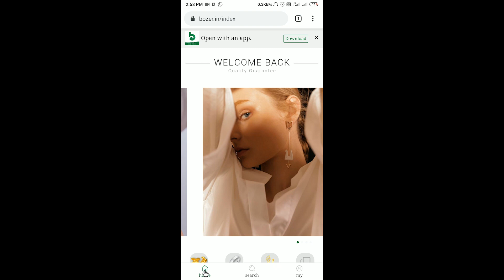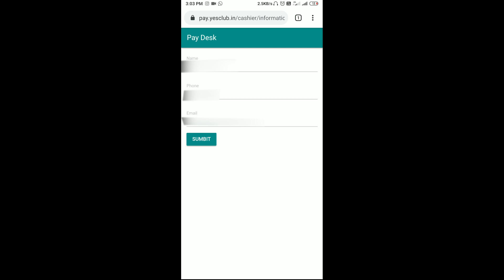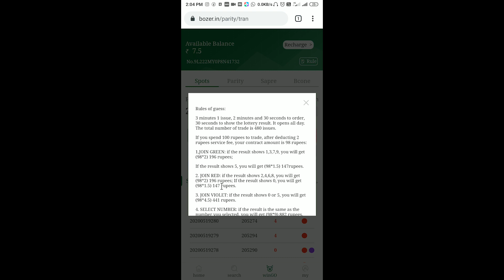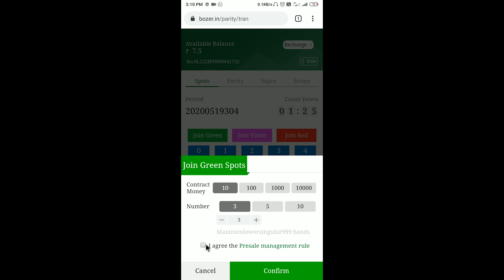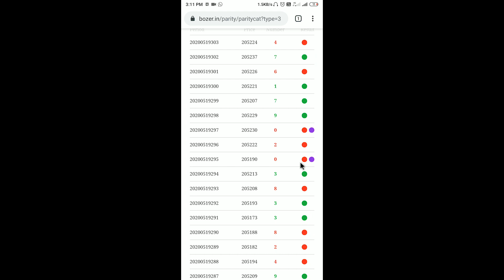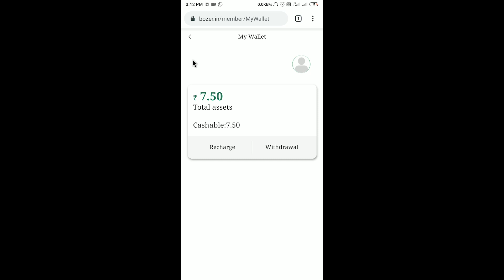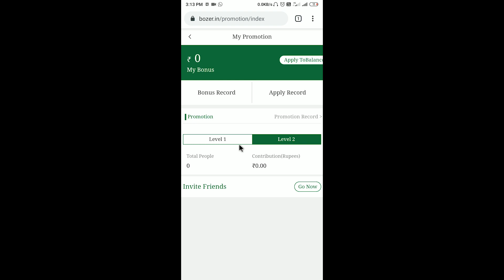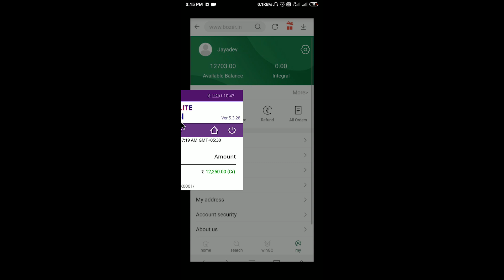NEW MONEY EARNING SITE .HOW TO EARN MONEY ONLINE 2020.ONLINE BETTING SITE BOZER WINGO .EASY MONEY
How To Play : SIGN UP❗❗That's the first thing you have to do. Then select the 'Wingo' option. The game window appears which have 4 options 'Parity', 'Sapre', 'Bcon' and ' Spots'. You can see a timer ticking. Every 3 minutes there is a new game. Here is what you have to do: Recharge for Rs 100 minimum. Guess which color is the next.It can be either green or red. The chance for a correct option is 50%. Don't you think that's huge? And the reward is just double the amount with which you join the game.The color comes in a pattern. Analyse the pattern properly and play. Here are some patterns which occurs frequently.But beware! Patterns can change anytime when a violet appears.So don't jump in to conclusions. Think well and play safe. All the best!! If you are lazy enough to introduce fresh capital, then share your invitation in ' My ' option and invitefriends and receive commission for every game they play.Expand the chain and earn more!! You can withdraw the amount instantly to your bank account!